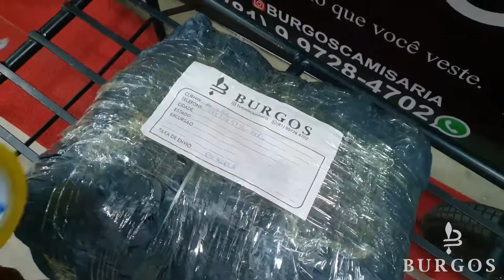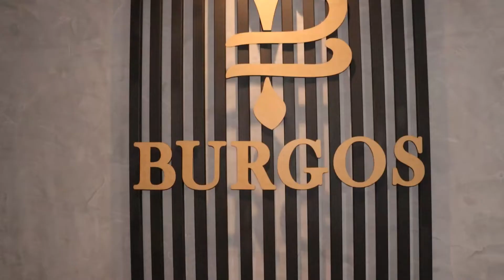ANTES DO FORMAL E DEPOIS DO INFORMAL CONHECA UM POUCO DESSA HISTÓRIA CRIAMOS UM PRODUTO DE QUALIDADE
Neste vídeo vou te mostrar um pouco do nosso dia a dia na feira no Moda Center de Santa Cruz do Capibaribe,
trabalhamos com short mauricinho camisas atacado short jeans atacado bermuda moletom, fazemos também fardamento trabalhamos com linha completa fabrica própria preço popular enviamos para Fortaleza, Goiânia São Paulo, Brás todo o Brasil.

Quem ainda não conhece o grupo burgos, recomento entregamos via correios, transportadora e excursão.

Pode ficar tranquilo que seu pedido sairá daqui do Moda Center Santa Cruz do Capibaribe, sai direto da nossa fabrica aqui da feira de
Pernambuco para sua casa, ótimo para você que gosta de revender roupas com certeza você vai adorar!